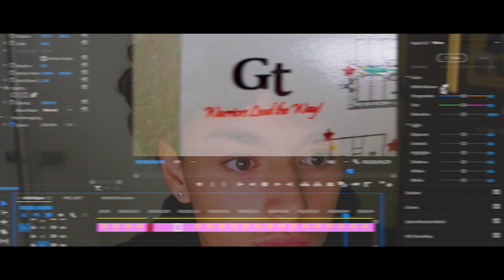Channel Trailer | Welcome to the Uncut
Welcome to the 100% student ran channel of Grovetown High School A/V Tech and Film crew. This channel is the home for all of our creative content and ideas. If you would like to be featured in our content as a student of GTHS fill out the form that is linked in the bio.